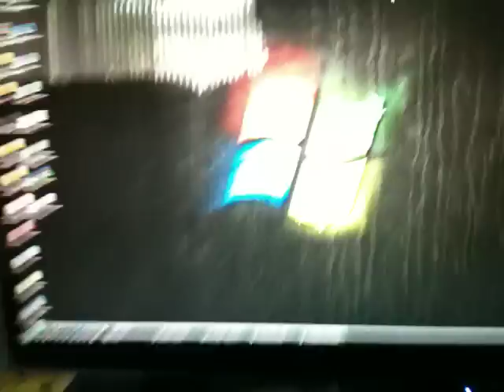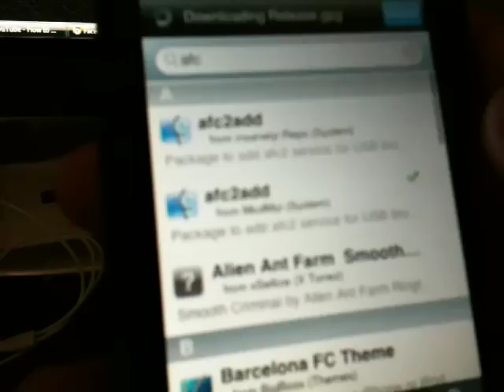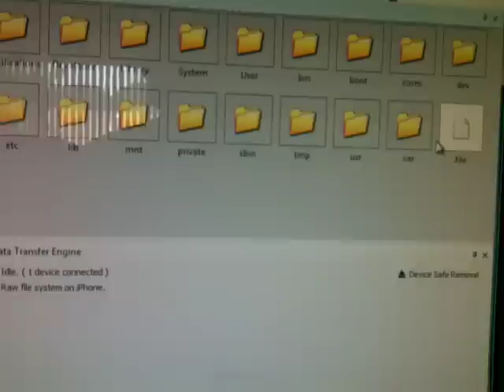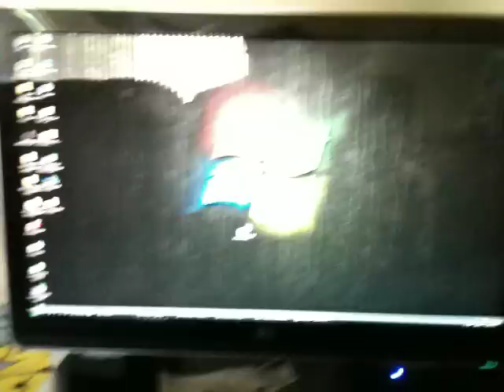How to Use SSH Without Wi-Fi (via USB) for the iPod Touch iPhone iPad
Package You Need To Install : afc2add